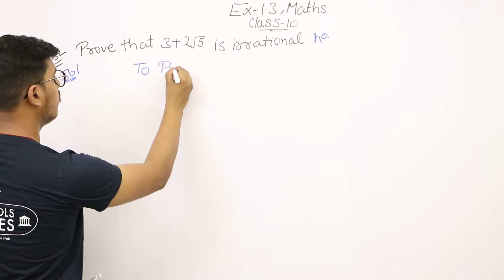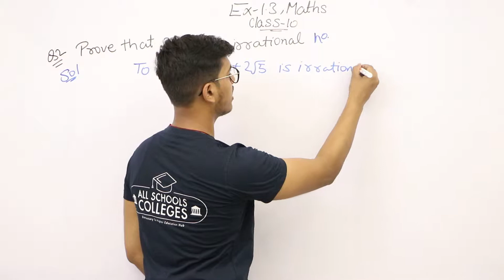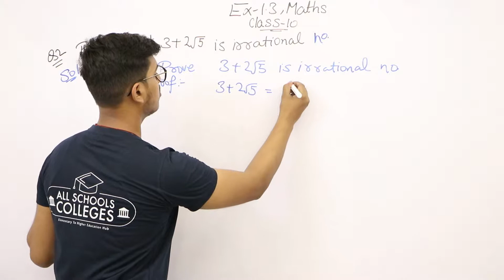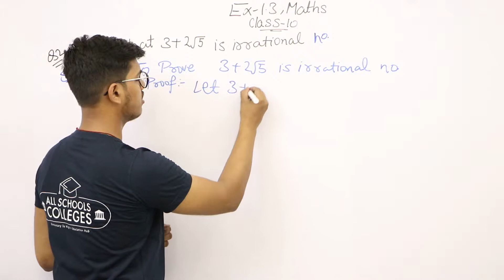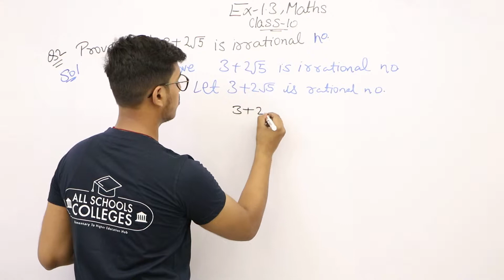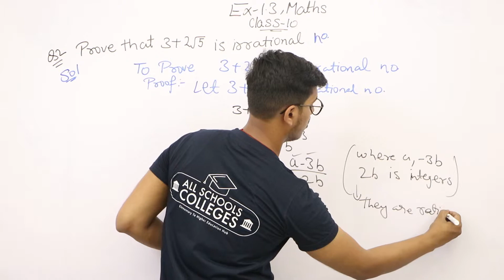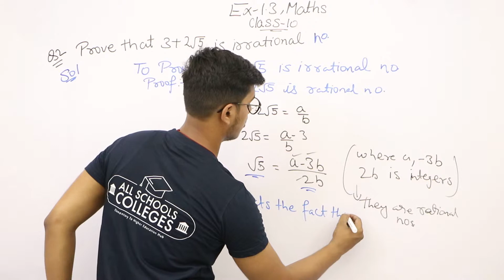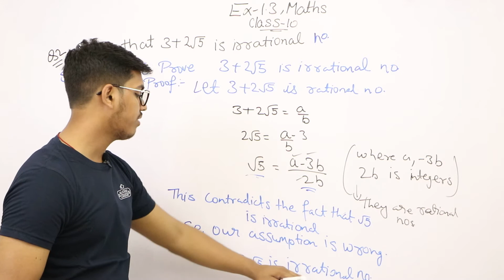Prove that 3+2√5 is Irrational Number || All Schools Colleges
Root 3+2√5 is Irrational Number
Prove that root 3+2√5is Irrational Number
Chapter-1 Maths, Real Number
Ex-1.3 Question-2, Prove that 3+2√5is Irrational Number